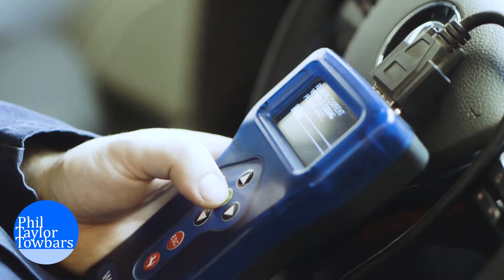Timelapse - VW Tiguan Towbar Installation - (2019) - Phil Taylor Towbars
Timelapse video showing installation of a Tow-Trust fixed towbar and Right Connections vehicle specific wiring kit to a Volkswagen Tiguan